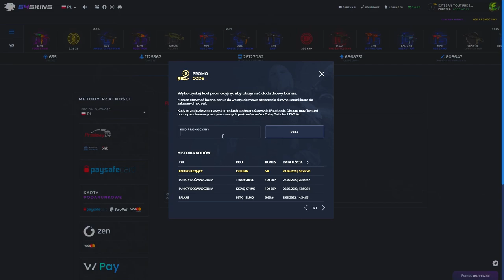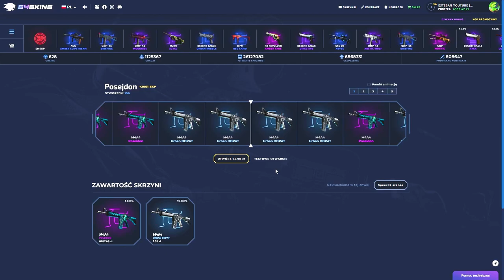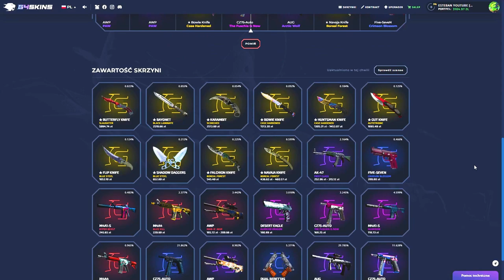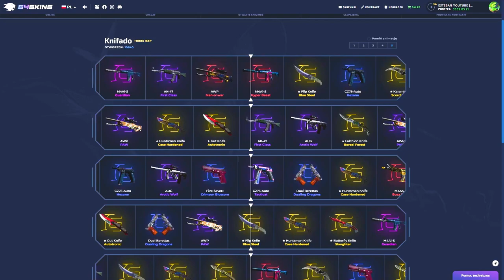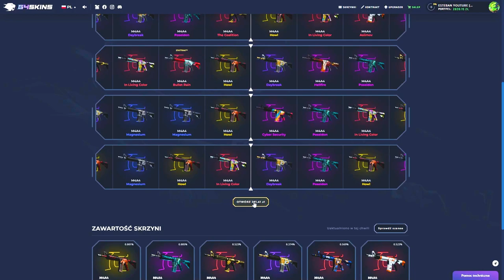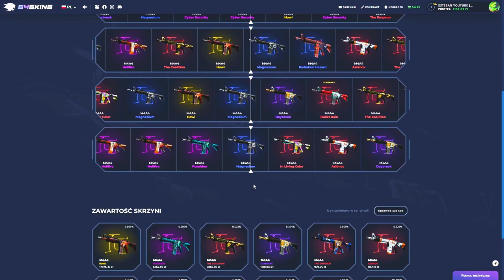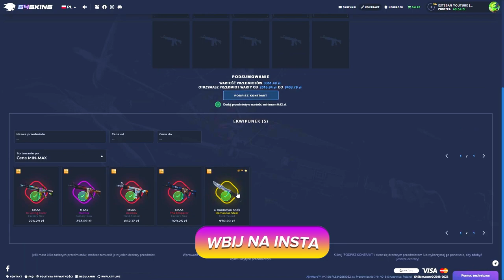💧JEDNYM KLIKNIĘCIEM WYGRAŁEM M4A4 POSEJDON ZA 5.000PLN!💧